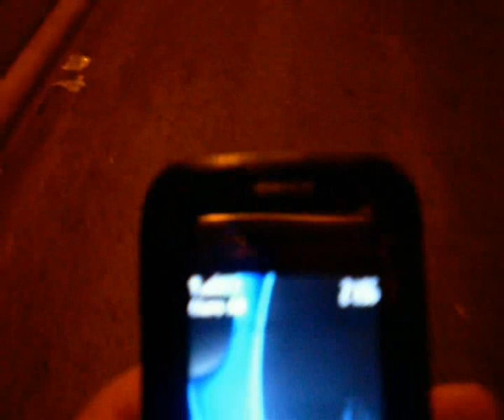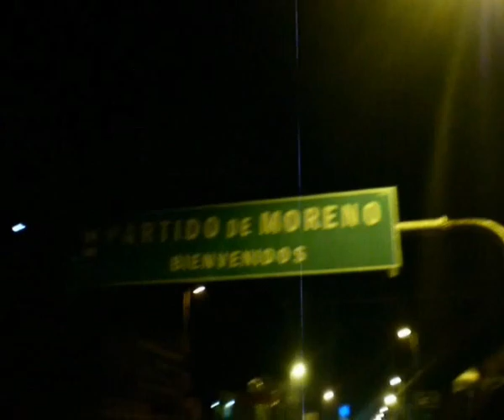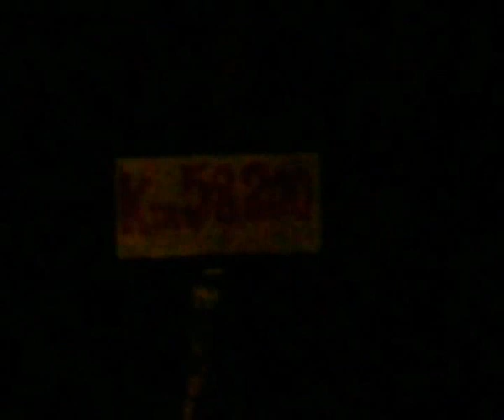Una Noche a Lujan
El Guacho Entertainment, Chuky al Jalid y el Pela mostrando su fe al participar en la peregrinación a Lujan del 01/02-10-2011